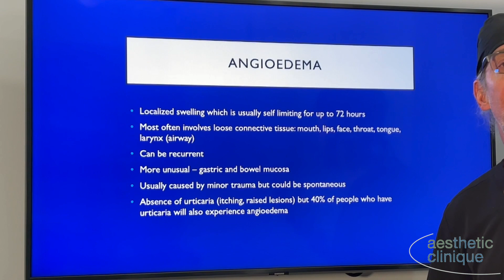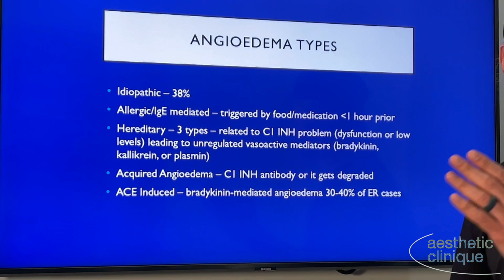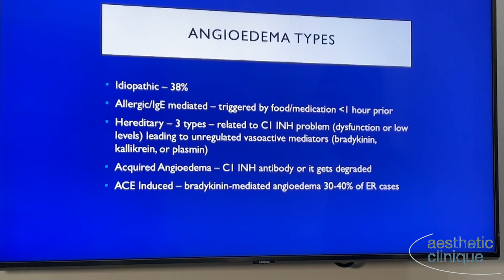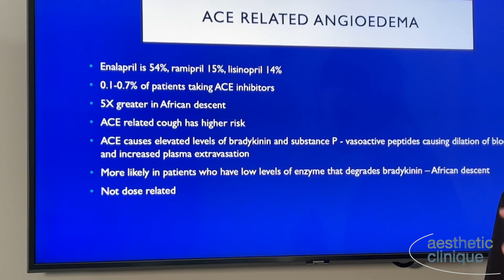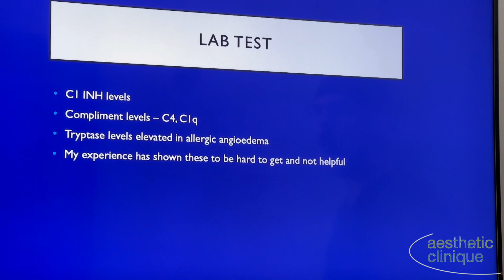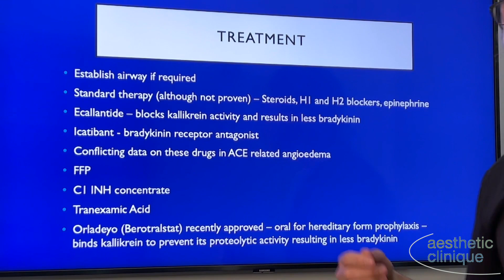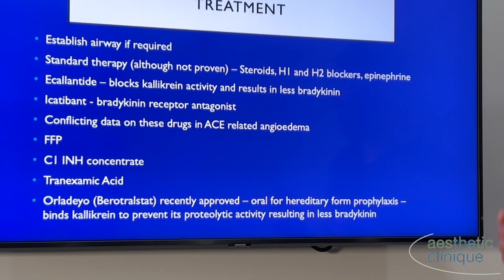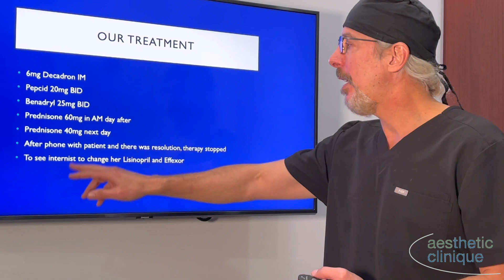Extreme Lip Swelling After Injections is Angioedema Related to A Blood Pressure Medication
ACE inhibitors are one of the most popular medications for treating hypertension. In a small number of patients, less than 1%, an acute swelling can occur called Angioedema. Dr. Weiner discusses the different types of Angioedema, its pathophysiology, and treatment options. He discusses a case that occurred after filler treatment. If you are injecting, you will most likely encounter this problem during your career. Make sure the person answering the phone in your clinic can differentiate the normal expected swelling versus Angioedema (kudos to ours!).